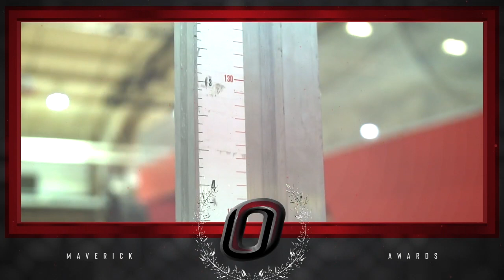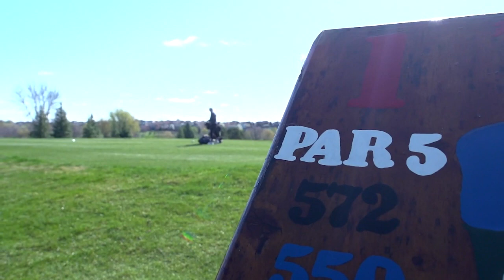2020-21 Maverick Awards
Omaha Athletics celebrates another successful academic and athletic year.